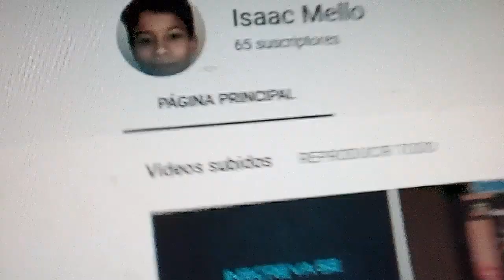Promoción 4 (Isaac Mello)